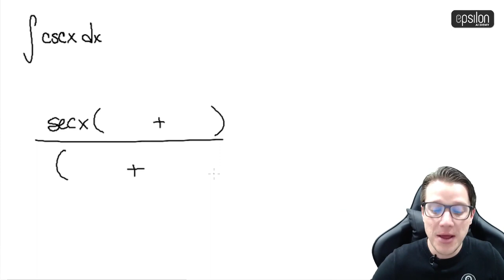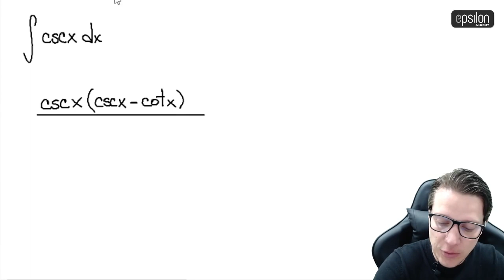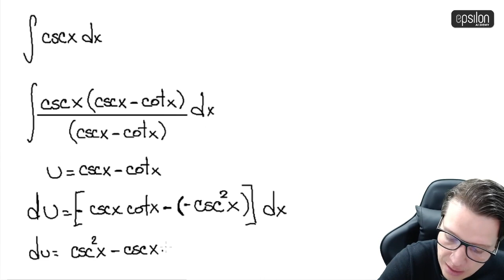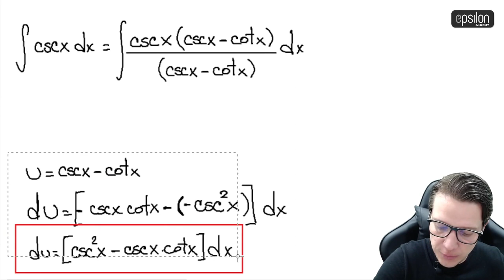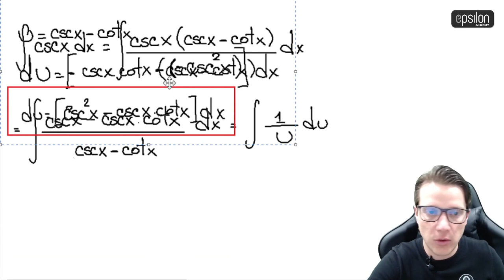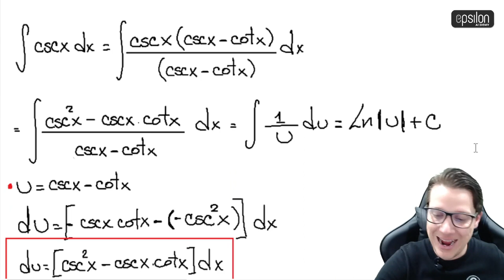🐘 Integral de la COSECANTE 🔥🚀